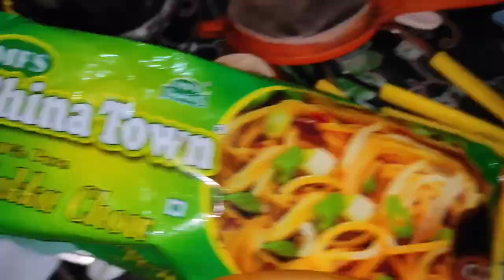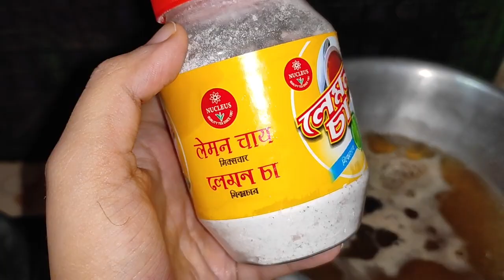e kamon rother melai gelam amra!? 🥰☺️arpitauditslifestyle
love from.
                                      ❤️ Arpita Udit's Lifestyle ❤️